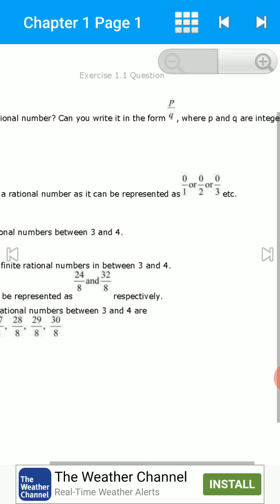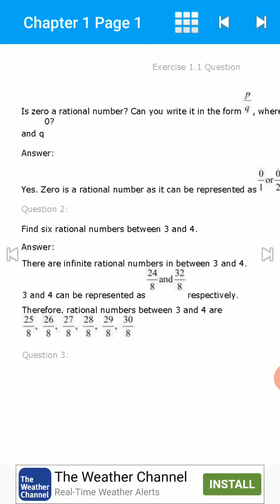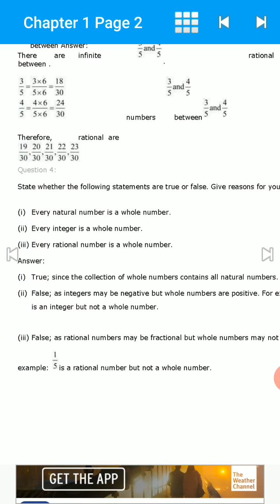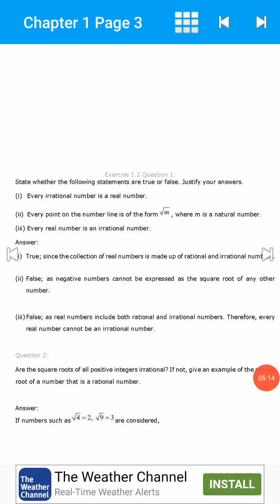Number system Ex 1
SK Education Academy